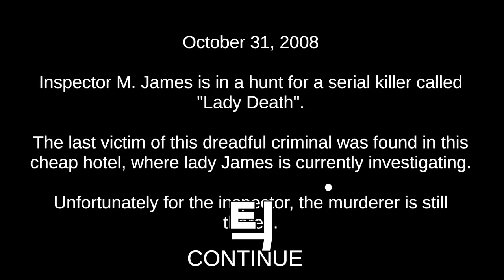[공포] 쫄보인 내가 공포게임을 할 수 있는 이유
누구야 이거 하라고한 새기

[데스트립]
[Death trip]